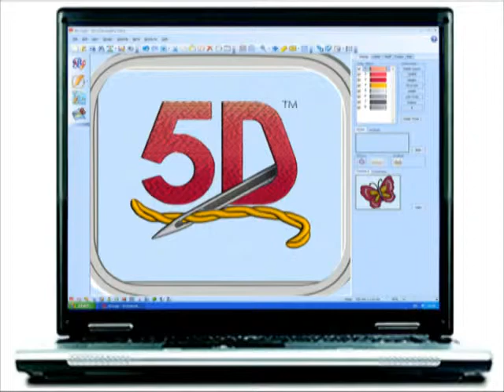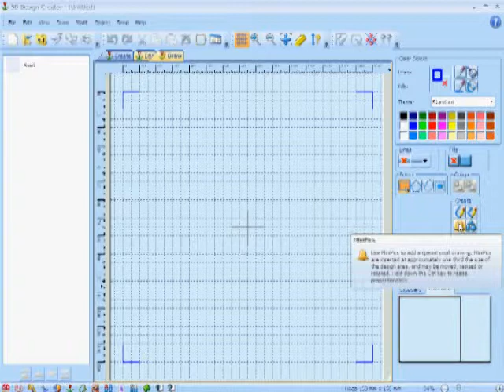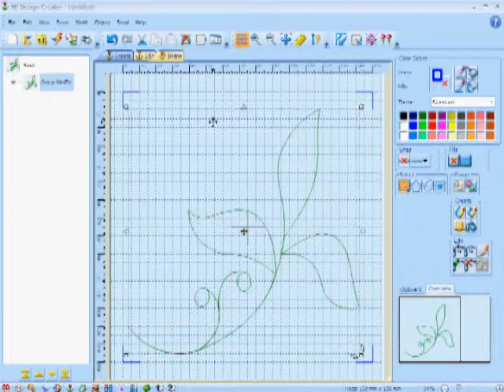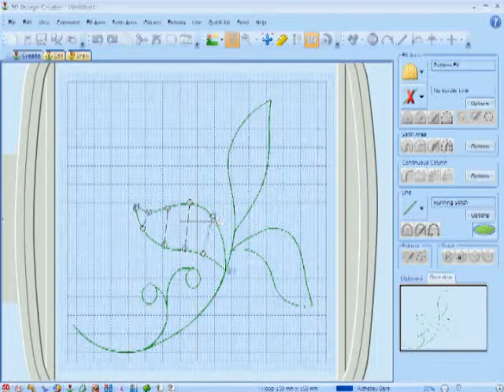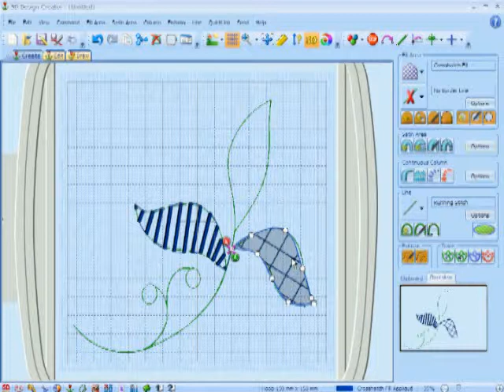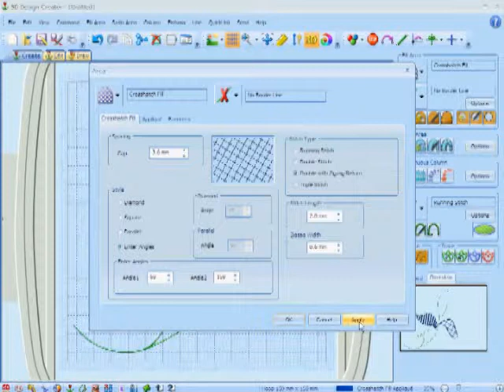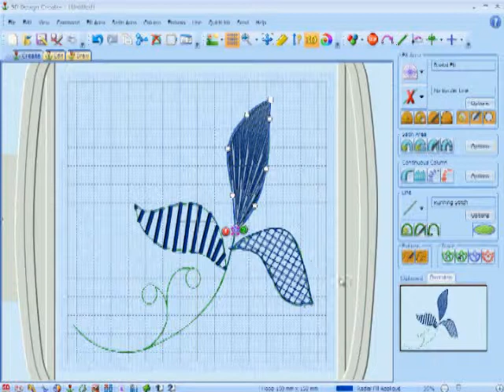5D™ Embroidery Full System New Features Part 1 - 5D™ Design Creator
Learn more about how to create wonderful effects such as crosshatch fill, Richelieu bars and embossing in 5D™ Design Creator, available only in the 5D™ Embroidery Full System.